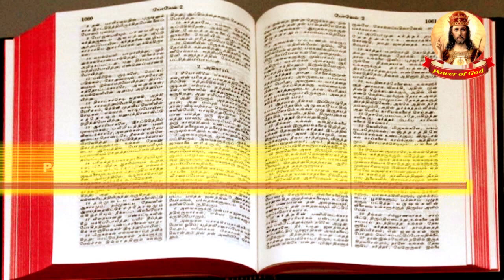நிமிட நற்செய்தி | 05 FEB 2021 | Minute Gospel | The heart of the Gospel of Jesus Christ Bro. Henry